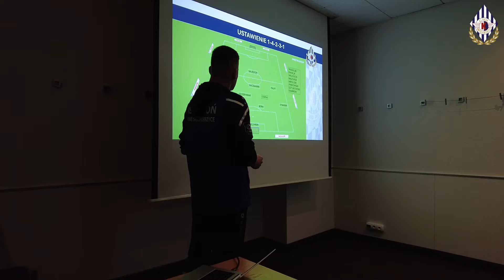Dwudniowy wyjazd do Szczecina (gole + kulisy + quiz) | Pogoń TV